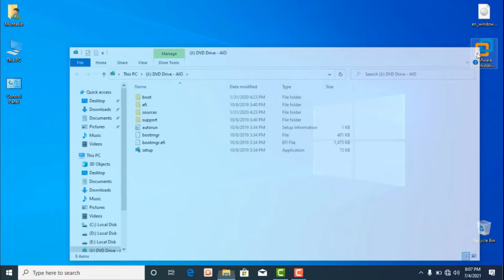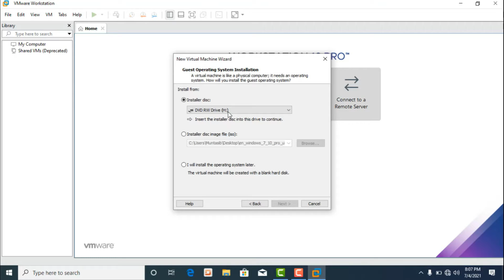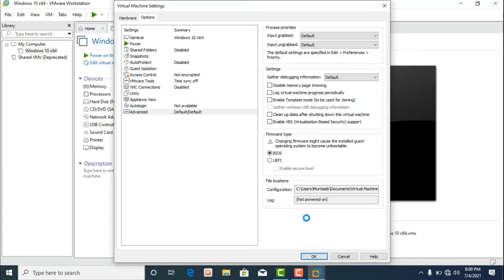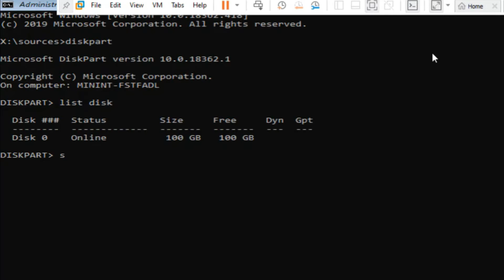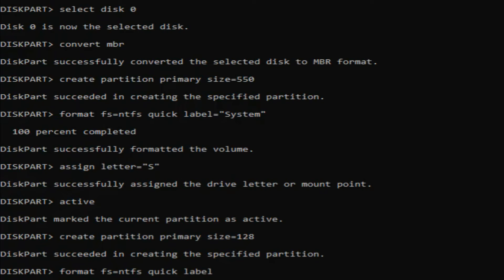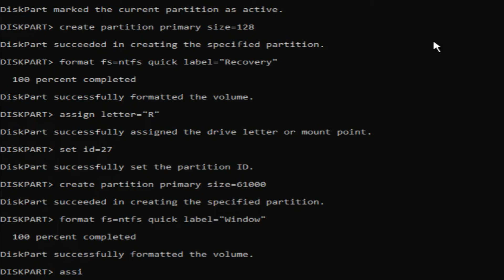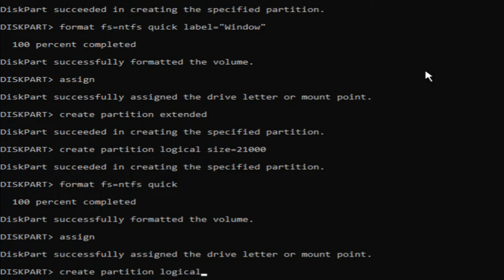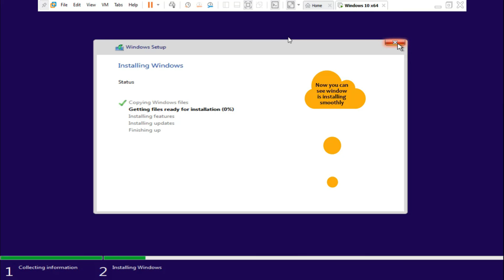How to Create MBR(BIOS) (Master Boot Record) Partition by CMD Method II A Complete Guide Line.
In this video I will show you how to create a MBR Partition by CMD Method
This is Complete Guide line for everyone.

What Is MBR
MBR stands for Master Boot Record. To explain it more, it is simply a part of a hard disk where all the information about the disk can be found. We can find it in the boot sector and it contains details of types of partitions and also the code which is required at the time booting the operating system of the computer.
MBR can have a lot of different forms, but what is common for all these forms is that they all have a size of 512 bytes, a partition table, and bootstrap code.

I hope you will enjoy my this tutorial

Comment Section is open for any query

Thanks,

Stay safe